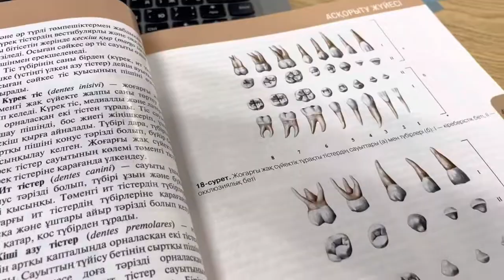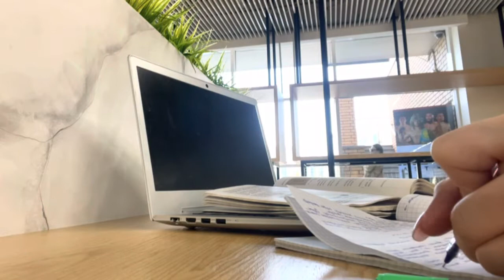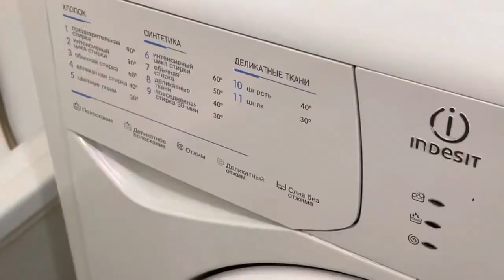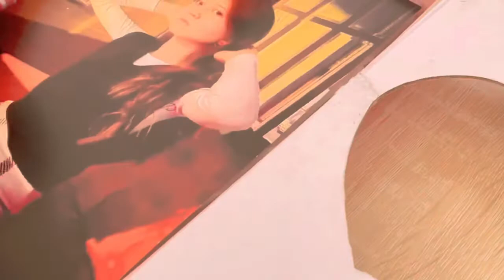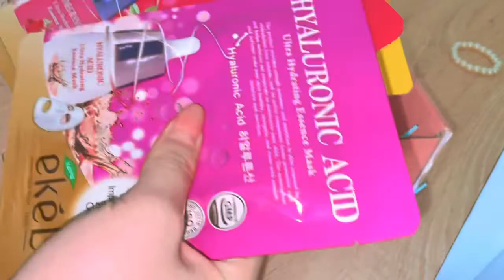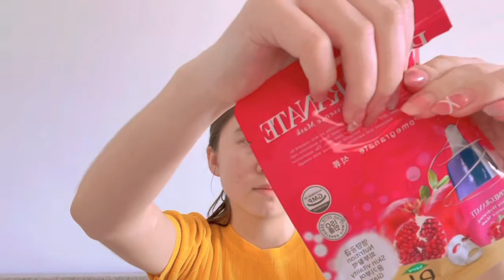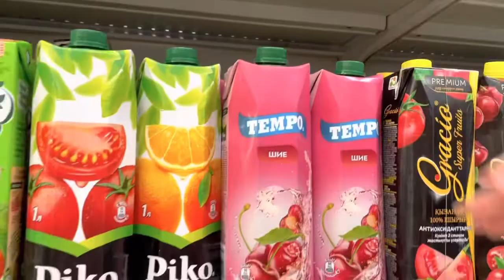Неделя влогов | день 6 | 1 курс стоматолог выходные суббота | уютный блог студент - медика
00:37 сабак
5:24 уборка
6:15
14:44 дневник
18:44 тамак